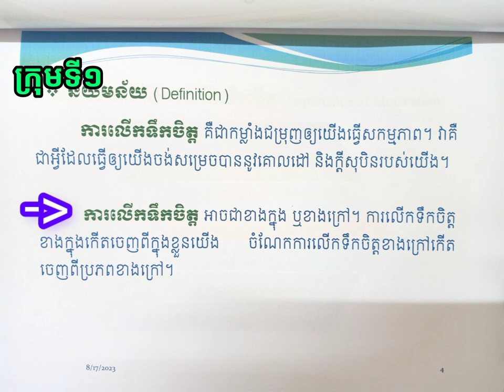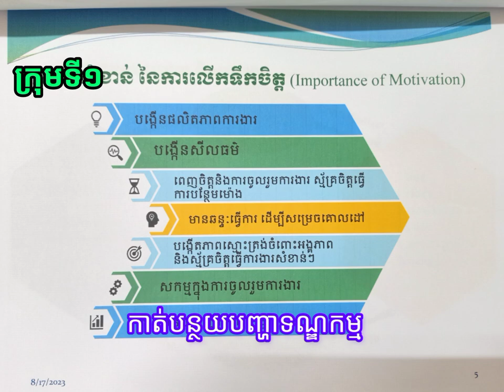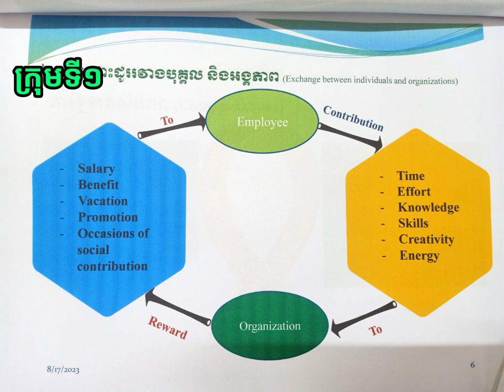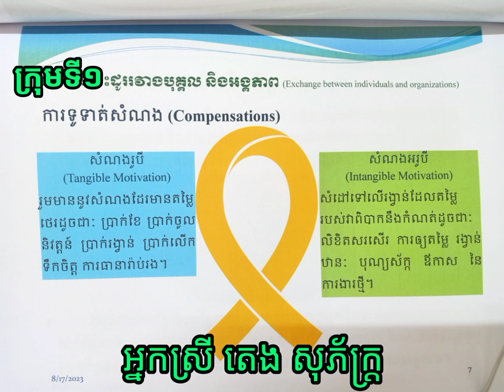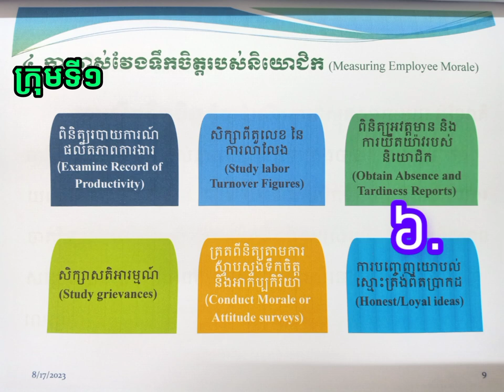Assignment Topic: Motivation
Presented by Group I
- Importance of motivation
- Exchange Between individuals and organization
- Types of Motivation
Measuring employee Morale